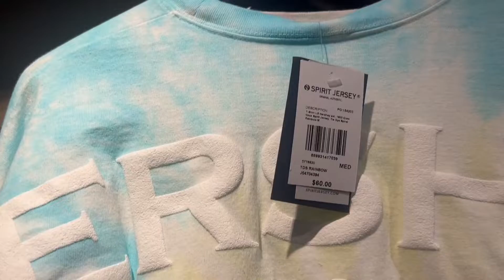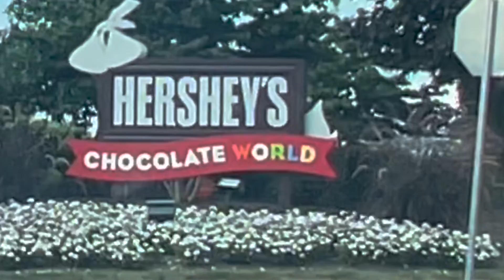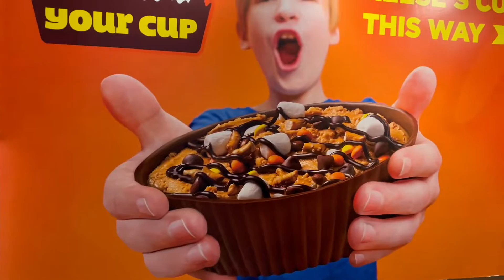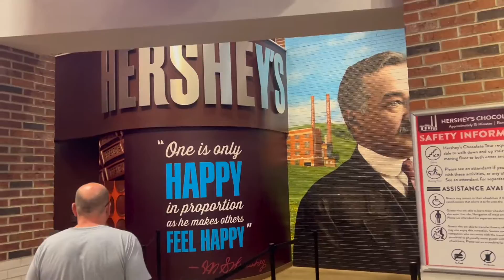The Sweetest Place on Earth Part 2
In this video, you will see the inside part of the Hotel Hersheys at Pennsylvania. You will now witness the sweetest place on Earth, the Hershey's Chocolate World. If you love chocolates as much as we do, there's no better place to experience the sweetness and wonder of candies and chocolates here. I hope you guys enjoy watching with your friends, family and relatives.